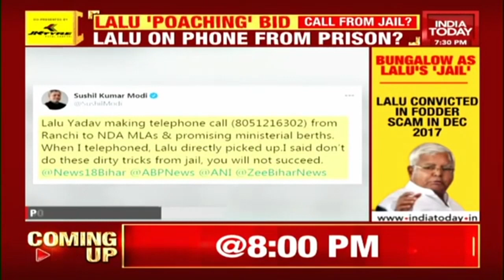Did Lalu Prasad Yadav Call BJP MLA From Jail? | To The Point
Ahead of the election for Bihar assembly Speaker's post, former deputy CM and BJP leader Sushil Kumar Modi has alleged that jailed Lalu Prasad was trying to poach NDA MLAs in an attempt to topple the newly formed Nitish govt.
Sushil Kumar Modi tweeted a purported audio clip where Lalu Prasad is allegedly trying to lure a BJP leader, saying he would be made a minister if he abstains from the Speaker's election in Bihar assembly.
Meanwhile, Rashtriya Janata Dal has rejected Sushil Modi's claims stating that he has been removed from the post of Deputy CM that's why he is making these allegations to remain in the news.
So, did Lalu Prasad call BJP MLA from jail? Is he trying to poach NDA MLAs? Watch as panelists discuss these and more on the show.